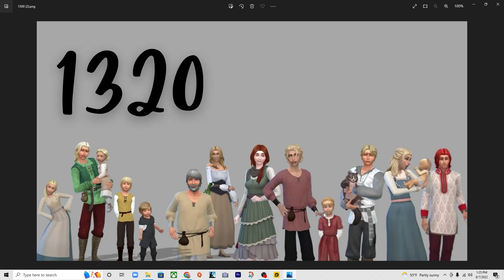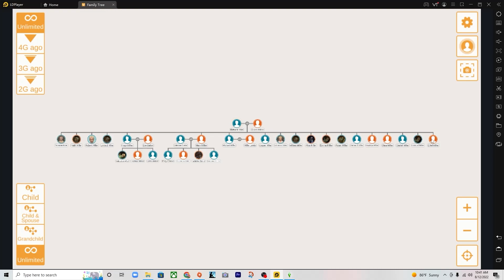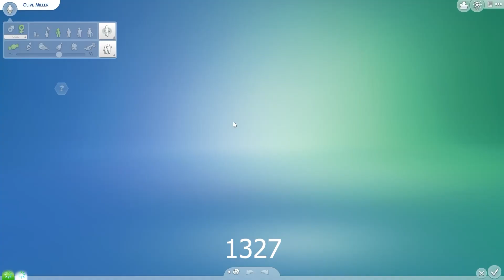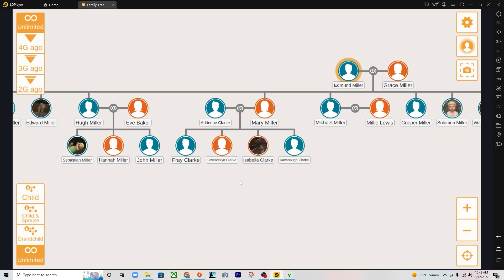The Sims 4 | Ultimate Decade Challenge | BONUS Recap | 1320-1329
This ultimate decades challenge for The Sims 4 is awesome!  I am so thankful to  @Morbid Gamer  for starting this AMAZING challenge.

Find my Spreadsheet here... (I copied Morbid's spreadsheet and inserted my family's info)...